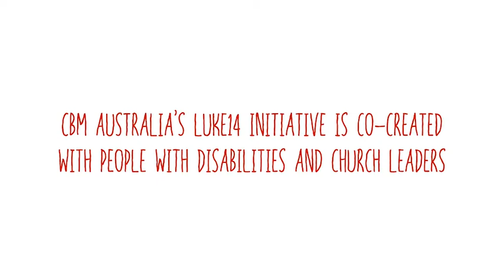The Gift of Art: Jenny Nicholls - CBM Australia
Jenny reflects on her lived experience of mental illness and the gift that art has been on that journey. Jenny's story is a contribution to the Luke14 program.
Luke14 is a CBM Australia initiative guiding churches to disability inclusion and beyond, creating spaces and communities built for belonging. Luke14 is an ecumenical initiative that has been running for over 10-years equipping churches across Australia to be more inclusive of people with disabilities.